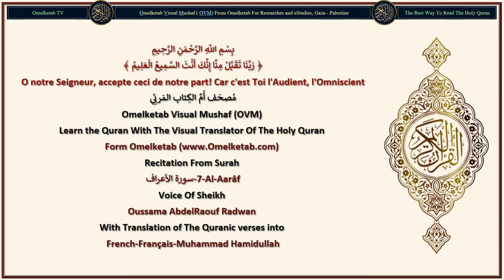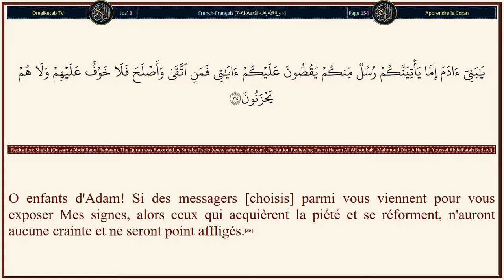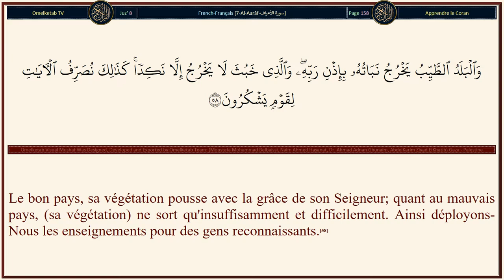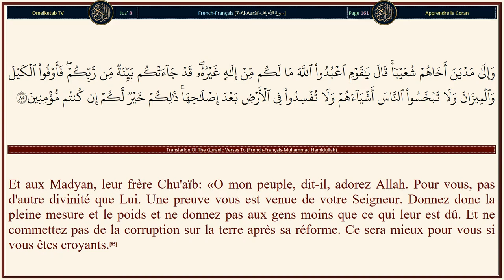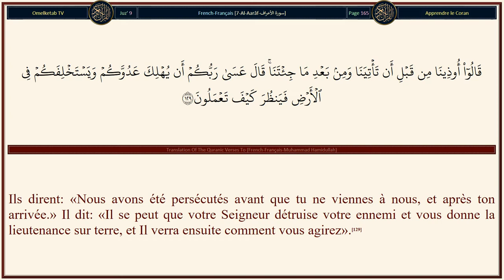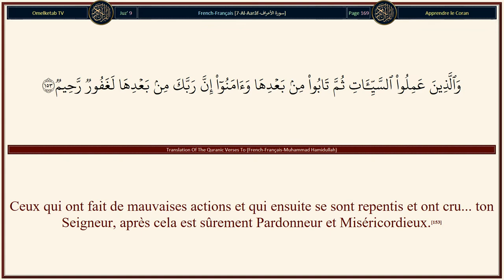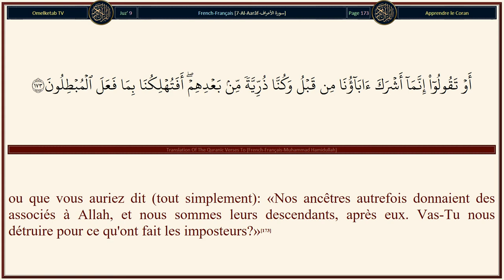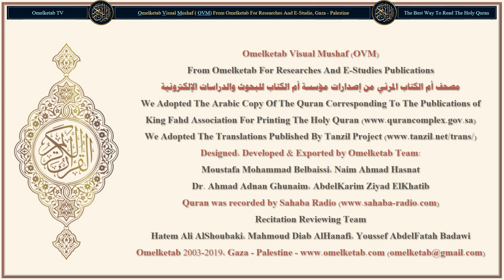7 Al Aarâf سورة الأعراف French Français Muhammad Hamidullah Radwan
7-Al-Aarâf-سورة الأعراف-French-Français-Muhammad Hamidullah-Radwan... [Si vous les appelez vers le chemin droit, ils ne vous suivront pas. Le résultat pour vous est le même, que vous les appeliez ou que vous gardiez le silence.(193)Ceux que vous invoquez en dehors d'Allah sont des serviteurs comme vous. Invoquez-les donc et qu'ils vous répondent, si vous êtes véridiques.(194)Ont-ils des jambes pour marcher? Ont-ils de mains pour frapper? Ont-ils des yeux pour observer? Ont-ils des oreilles pour entendre? Dis: «Invoquez vos associés, et puis, rusez contre moi; et ne me donnez pas de répit.(195)Certes mon Maître, c'est Allah qui a fait descendre le Livre (le Coran). C'est Lui qui se charge (de la protection) des vertueux.(196)Et ceux que vous invoquez en dehors de Lui ne sont capables ni de vous secourir, ni de se secourir eux-mêmes.»(197)Et si tu les appelles vers le chemin droit, ils n'entendent pas. Tu les vois qui te regardent, (mais) ils ne voient pas.(198)Accepte ce qu'on t'offre de raisonnable, commande ce qui est convenable et éloigne-toi des ignorants.(199)Et si jamais le Diable t'incite à faire le mal, cherche refuge auprès d'Allah. Car Il entend, et sait tout.(200)Ceux qui pratiquent la piété, lorsqu'une suggestion du Diable les touche se rappellent [du châtiment d'Allah]: et les voilà devenus clairvoyants.(201)(Quant aux méchants), leurs partenaires diaboliques les enfoncent dans l'aberration, puis ils ne cessent (de s'enfoncer).(202)Quand tu ne leur apportes pas de miracle, ils disent: «Pourquoi ne l'inventes-tu pas?» Dis: «Je ne fais que suivre ce qui m'est révélé de mon Seigneur. Ces [versets coraniques] sont des preuves illuminantes venant de votre Seigneur, un guide et une grâce pour des gens qui croient.(203)Et quand on récite le Coran, prêtez-lui l'oreille attentivement et observez le silence, afin que vous obteniez la miséricorde (d'Allah).(204)]

Surah Name: 7-Al-Aarâf-سورة الأعراف
Language: Arabic & French - Français
Translator